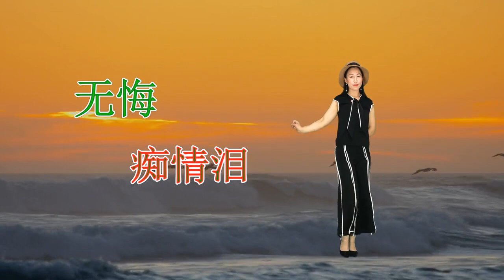浪漫情歌对唱《无悔痴情泪》感恩上苍赐予我们的缘分